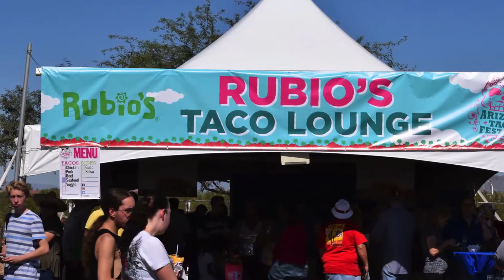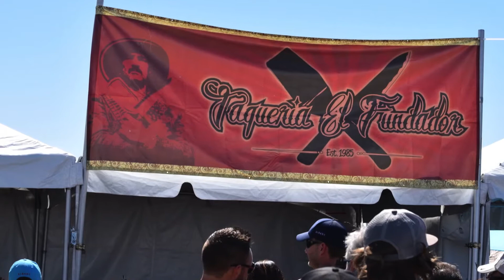Arizona Taco Festival 2016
A Bentvette Production